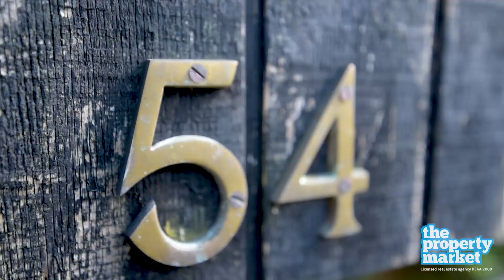54 Takahe Road, Titirangi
If you’re looking for a cute and simple way to get onto the ladder in a great area, step this way.

In one of the best parts of Titirangi, this little cottage has a heavenly glimpse of the sea and offers the same benefits as its larger counterparts. Two bedrooms are set around the living area and kitchen and with a heat pump and the enduring charm of a weatherboard cottage, this private and cosy home offers a quiet retreat from city life.

To whet your appetite for the future, the vendors have obtained concepts for a four bedroom home with a minor dwelling.

Titirangi is a characterful and affluent residential suburb situated 13 kilometres to the southwest of the city centre, bordering the Waitakere Ranges and within easy distance of the rail network. The area is known for being home to renowned Kiwi musicians, artists, writers and sculptors, its stunning native bird life and black sand beaches and strong community spirit and thriving village.

Sought after Takahe Road punches above its weight for amenities. This superb location is in zone for Titirangi Primary, within walking distance to the beaches of Wood Bay and French Bay and only a short drive to Green Bay and Titirangi Village.

Little treasures like this will always be popular and this is an epic opportunity to get into the area without breaking the bank. The vendors have already purchased and they're looking to sell so making the open homes a priority or booking a viewing is advised.